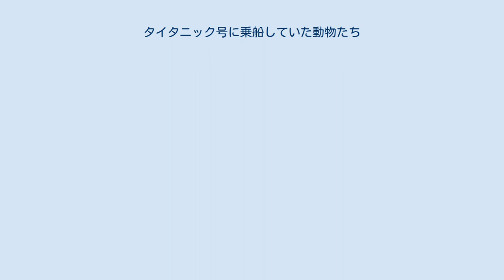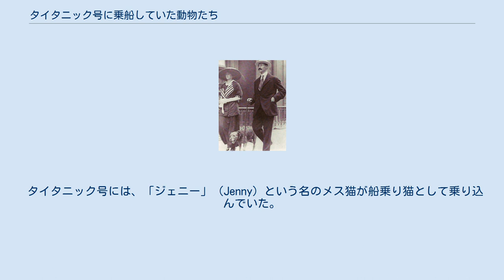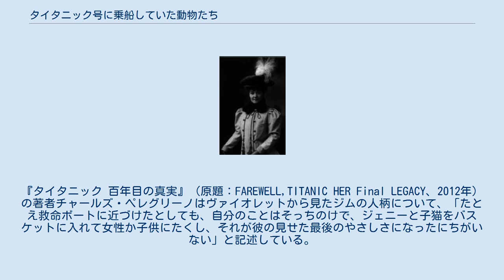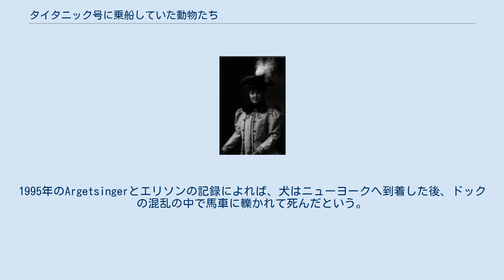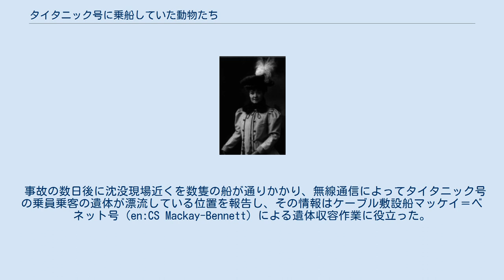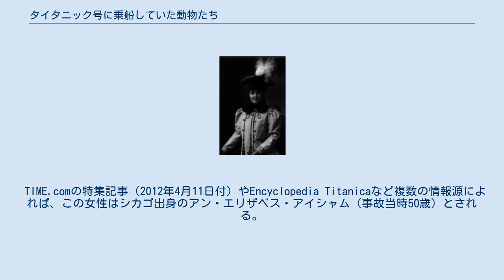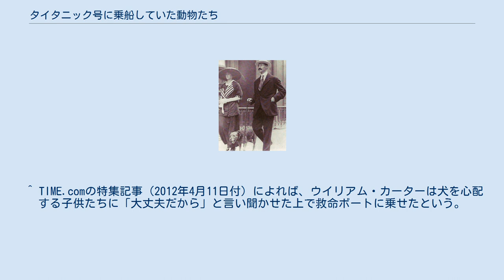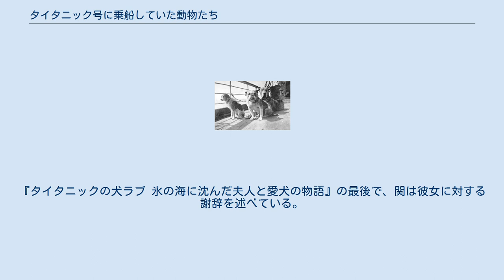タイタニック号に乗船していた動物たち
タイタニック号に乗船していた犬たち、右後ろにいる大型犬がおそらくアン・エリザベス・アイシャム所有のグレート・デーン、1912年 本項では、処女航海中に氷山と衝突して1912年4月15日に沈没したタイタニック号に乗船していた動物たちについて記述する。
タイタニック号には、犬・猫・鶏・鳥類などが数多く乗船していた。
そのうち事故から生還したのは飼い主によって保護されて救命ボートに乗り込むことができた3頭の犬のみで、他の動物たちはタイタニック号とともに行方不明となった。
タイタニック号に乗船していた動物たちについてはさまざまなエピソードが語り伝えられ、それらを題材としたフィクション作品も存在する。
 タイタニック号には、「ジェニー」（Jenny）という名のメス猫が船乗り猫として乗り込んでいた。
この猫には以前タイタニック号の姉妹船オリンピック号に乗り込んでいたときに、ソレント海峡で巡洋艦ホークとの衝突事故に遭遇したが生き延びた経験があった。
タイタニック号がサウサンプトンから処女航海に出航する1週間前、ジェニーは一腹の子猫を出産した。
ジェニーと子猫たちは、オリンピック号からタイタニック号の船乗り猫として転属となった。
 ジェニーと子猫たちはタイタニック号の調理室に住んで残飯をエサとして与えられ、出没するネズミ退治に能力を発揮した。
ジェニーは調理室の皿洗いスタッフを務めるジムという男性に懐いていて、彼のそばに子猫たちを寝かせていた。
客室係のヴァイオレット・ジェソップは「ジェニーは常にジムの賛同を求め、そしてジムのほうもつねに温かく献身的な愛情を注いでいました」と後に書いている。
ジムと猫たちは、タイタニック号の沈没に巻き込まれて行方不明になった。
『タイタニック 百年目の真実』（原題：FAREWELL,TITANIC HER Final LEGACY、2012年）の著者チャールズ・ペレグリーノはヴァイオレットから見たジムの人柄について、「たとえ救命ボートに近づけたとしても、自分のことはそっちのけで、ジェニーと子猫をバスケットに入れて女性か子供にたくし、それが彼の見せた最後のやさしさになったにちがいない」と記述している。
 犬たちは、乗客のペットとしてともに乗り込んできた。
一等船客の一部はおそらく乗組員の黙認のもとにそれぞれの船室に犬を連れて行ったが、残りのほとんどは船上のF甲板に設置された犬小屋に収容された。
船大工のジョン・ハッチンソンは、犬たちの快適な生活に対して責任があった。
犬小屋に収容された犬たちは、客室係かベルボーイのうち1人に連れられて船尾楼甲板で毎日運動していた。
 小型の愛玩犬に対して、一等船客の1人でアメリカ合衆国の高名な画家フランシス・ディヴィス・ミレット（事故により死亡）は、タイタニック号の最後の停泊地となったアイルランドの港町クイーンズタウンから否定的な感情を込めた手紙を書き送った。
 愛犬キティを連れたジョン・ジェイコブ・アスター4世と妻マデリン (en) 犬の飼い主たちは、4月15日の朝にタイタニック号の船上でドッグショーを開催する計画を立てていた。
しかし、タイタニック号はその前日の4月14日深夜に氷山と衝突し、ほとんどの犬たちは船とともに北大西洋の海底に沈んでいった。
 タイタニック号に乗船していた犬のうち一部については、詳細が記録されている。
 タイタニック号にはさらに多くの犬が乗り込んでいたと推定されているが、その犬たち（及びその所有者）は事故の犠牲となって詳細も不明である。
その点では、ワシントン出身の猟犬取引人クラレンス・ムーア（事故により死亡）が購入した100頭のイングリッシュ・フォックスハウンドは幸運であった。
ムーアはワシントンでキツネ狩りを始めるために犬たちを購入してタイタニック号で運搬する予定であったが、土壇場で計画は変更されて犬たちは別の船に乗船していたため事故の犠牲とならずに済んでいる。
 タイタニック号には犬や猫と同様に、多数の鳥が乗船していた。
ニューヨーク出身の一等船客エラ・ホームズ・ホワイト（救命ボート8号艇で生還）という女性は、雄鶏と雌鶏を合計4羽連れていた。
エラ・ホームズ・ホワイト所有の鶏たちは、F甲板の犬小屋もしくはその近くで飼われていた。
エラ・ホームズ・ホワイトは品種改良に取り組むために、この鶏たちをフランスから輸入していた。
もう1人の女性も、30羽の雄鶏を連れて乗り込んでいたという。
二等船客のエリザベス・ラメール・ナイ（救命ボート11...